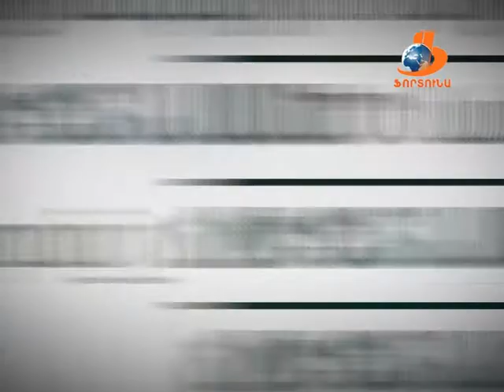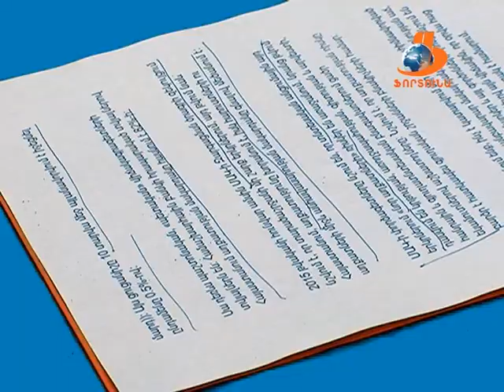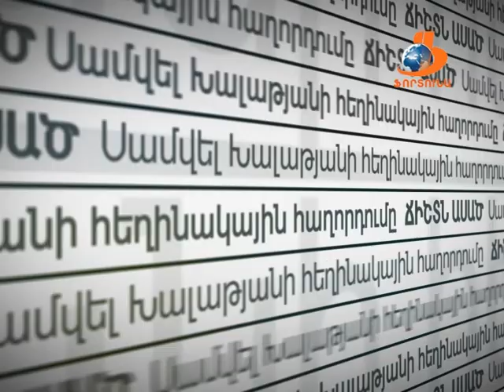ՃԻՇՏՆ ԱՍԱԾ 03 06 16